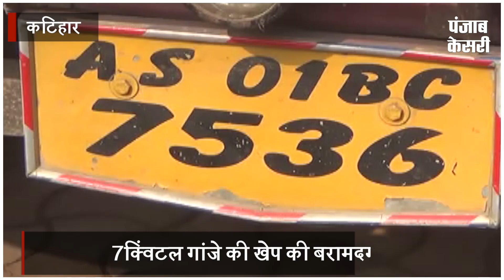देखिए कहां से पुलिस ने बरामद किया 7 क्विंटल गांजे की खेप